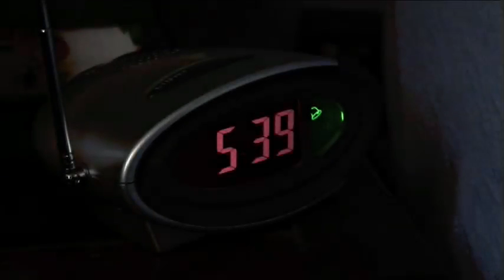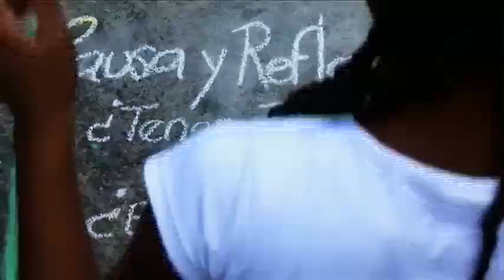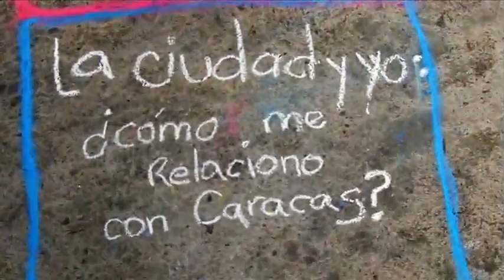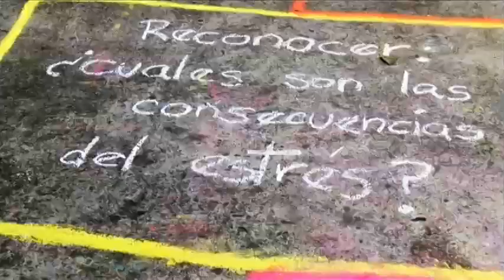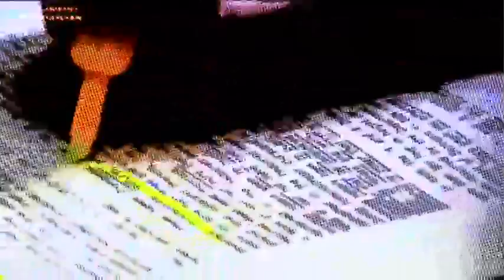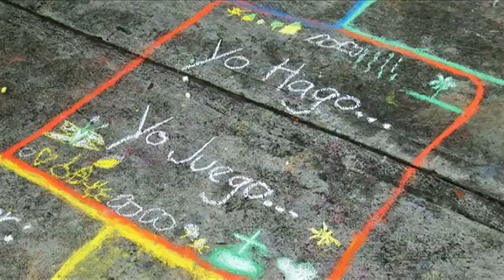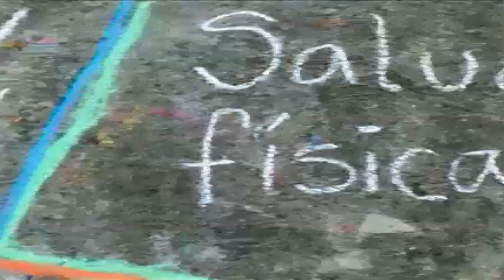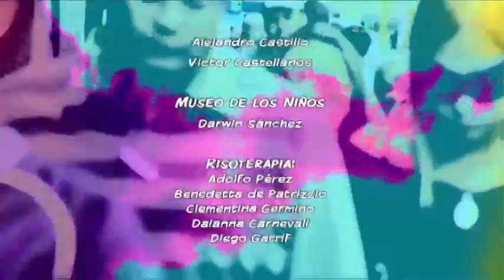El Ocio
Directora: Diana Sánchez.